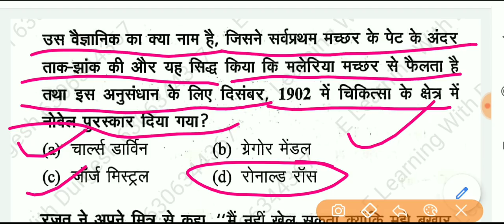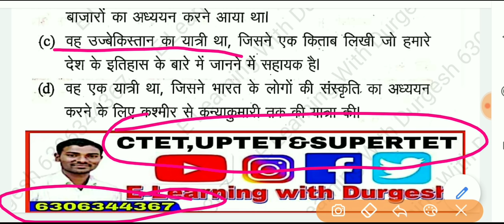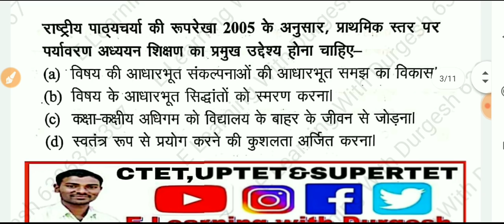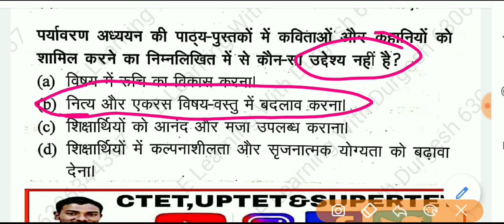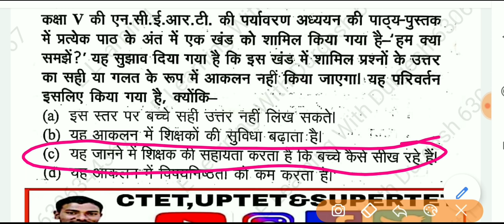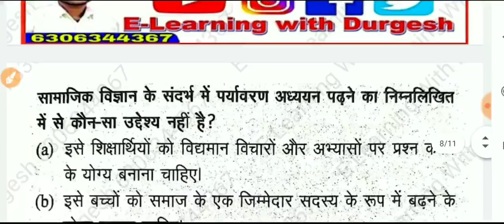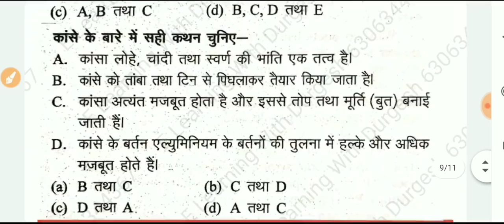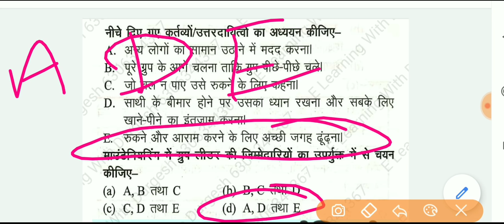CTET EVS 2019 | Practice Set - 4 | CTET EVS Notes in Hindi Medium | evspedagogy by durgeshsir